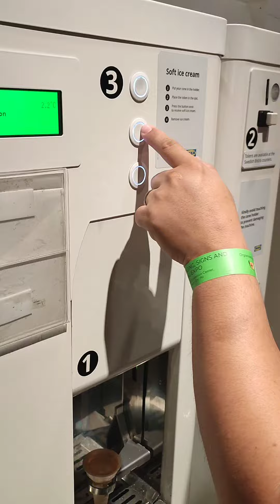Meryenda sa IKEA